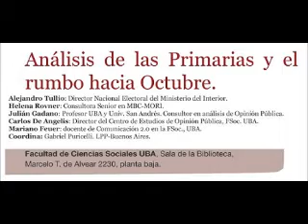LPP. Análisis de la Primarias. 3.wmv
Las actividades del LPP - Buenos Aires se vinculan con la discusión, balance, asesoramiento, formulación y desarrollo de estrategias gubernamentales y no-gubernamentales orientadas a contribuir al fortalecimiento del espacio público como esfera de realización efectiva de los derechos ciudadanos y la participación democrática.

A través de sus proyectos y actividades, el LPP - Buenos Aires afirma su compromiso con un proyecto académico que, sin desconsiderar el desafío de la producción sistemática y rigurosa de saberes, promueve estrategias de acción que contribuyan a la democratización radical del Estado y los espacios públicos, así como a la construcción de prácticas políticas, sociales, culturales y educativas con un claro sentido transformador.